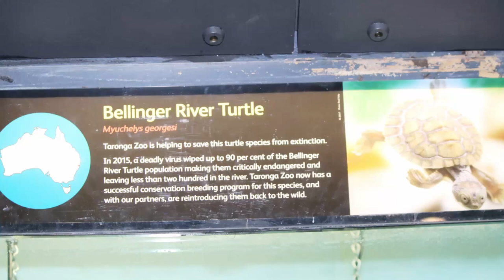BELLINGER RIVER TURTLE PHOTOS, JAN 2020